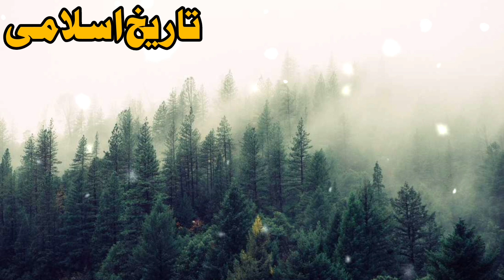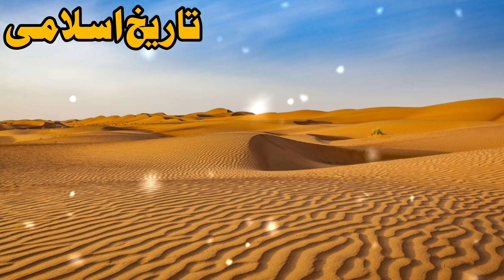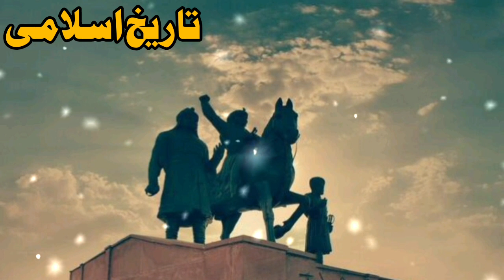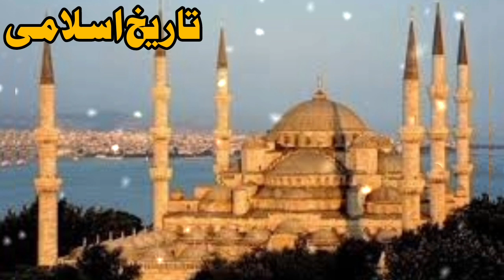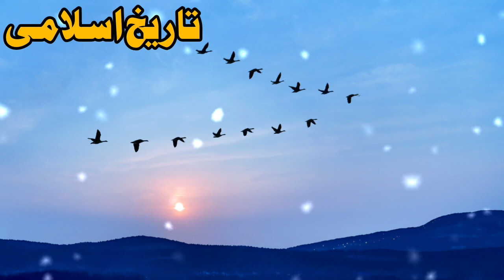Hazrat Uzair A.s ka Waqia | Complete Story of Hazrat Uzair A.s|Qasus ul Anbia |Tareekh e islami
Hazrat Uzar A.s ka Waqia | Complete Story of Hazrat Uzair A.s|Qasus ul Anbia |Tareekh e islami
Hazrat Uzair ka waqia
Hazrat Uzair Ali Salam ka waqia
Hazrat Uzair aleh salam story
Hazrat Uzair alaihis salam
Hazrat Uzair kaun the
Hazrat Uzair ka vakya
Hazrat Uzair ki kahani
prophet Uzair story in Urdu
mojza
story of prophet Uzair
Qasas ul anbiya
qissa
100 saal baad zinda
stories of prophet
stories of quran
Who Was Hazrat Uzair AS?
Why Jews Believe Uzair AS was Son Of God?
Hazrat Uzair Ka Qissa
Real History Of Prophet Uzayr
Hazrat Uzair
Prophet Stories
Islamic Bayan
Bani Israel
Story Of Prophets
Mohjza
Story
History
حضرت عزیز کا قصہ
Holy Quran
حضرت عزیز کا واقعہ
Jerusalem
Prophet Of Bani IsrIsrael
Urdu
Hindi
Hazrat
life of Prophet Uzair
Uzair As Story in Urdu
Jews
Yahudi
Merical Of Allah
Qissa
Waqia
Qasas ul Anbiya
Sheikh Abdul Sattar
 M.A Islamic studies
 Dubai U.A.E